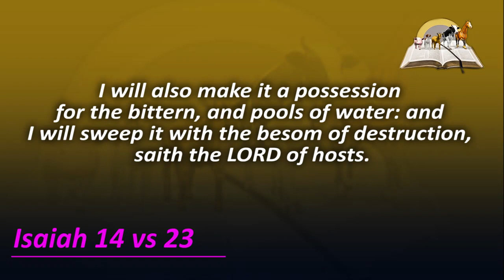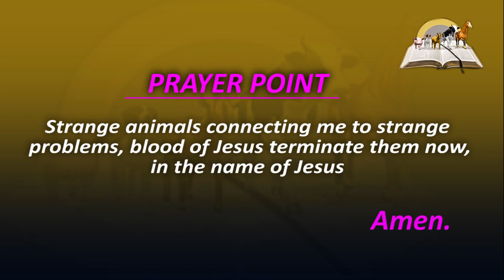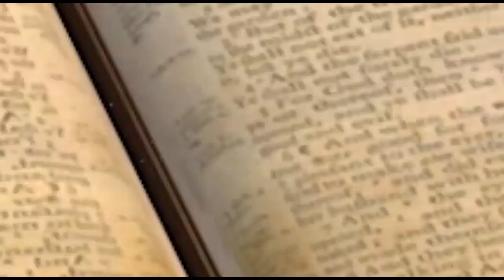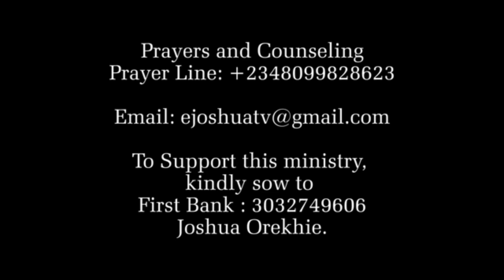Biblical Meaning of HEDGEHOG in Dream - Dream About Hedgehogs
Hedgehog dream can mean different things to many people. But in general, hedgehog in dream may symbolizes divine protection over your life. If the hedgehog roll as a ball is a warning to protect and defend yourselves against the wiles of the enemy. Seeing hedgehog represent patience, gentleness, loyalty and humility. On the negative side, this animal may warn you not to fear any threat. Such dream could represent obstacles, danger, hardship, bad luck, or a spy around you.

PRAYER POINTS

1. Every power of bad luck working against destiny, die by fire, in the name of Jesus.
2. Every power demoting my life, I bind you, in the name of Jesus.
3. I declare myself free from every evil dedication that speaks against me, in the name of Jesus
4. Angels of war, pursue those holding what belongs to me and command them to release it, in the name of Jesus.
5. Altars of poverty swallowing my financial glory, die, in the name of Jesus.
6. O God arise and protect me and my marriage from evil attacks, in Jesus name.
7. Every evil animal used as a spy to my plans and goals, catch fire,  in Jesus name.
8. Every problem that came into my life through any agent of satan, die, in the name of Jesus.
9. Oh Lord, preserve my life and destiny from destruction, in the name of Jesus.
10. You demonic animals sent to bring setback to my life, backfire, in Jesus name.